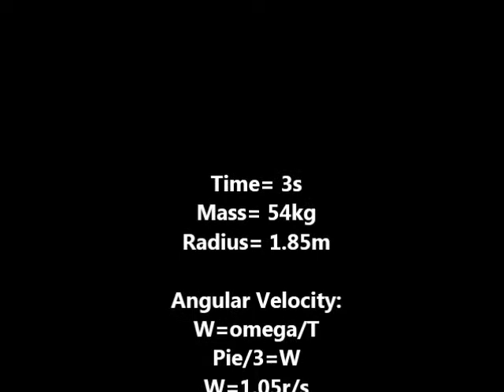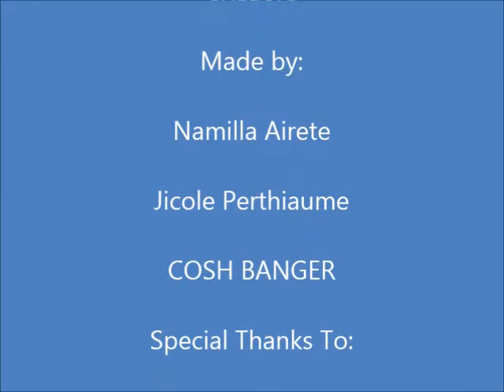Camilla, Josh, and Nicoles project